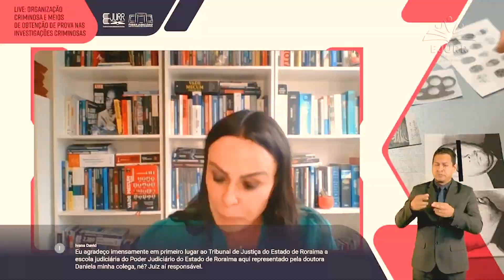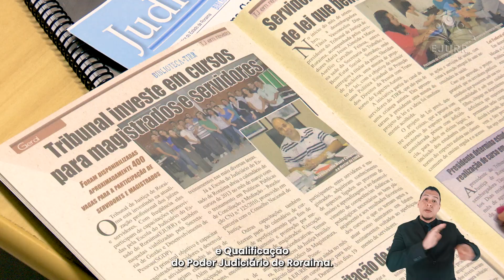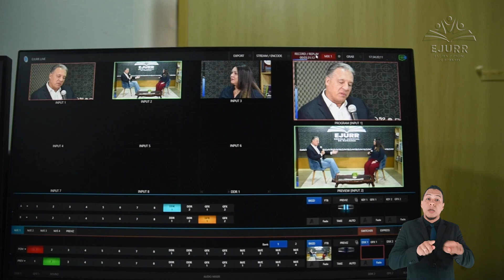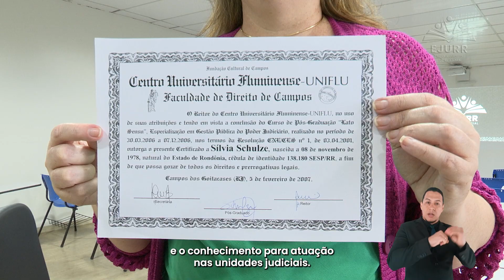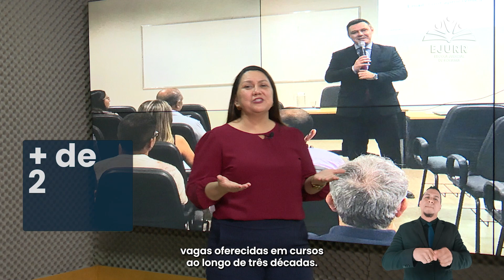30 ANOS EJURR